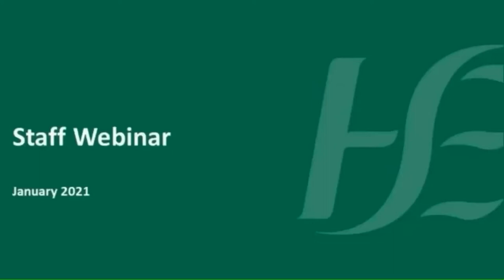HSE staff webinar 21 January 2021: CEO Paul Reid talks about the COVID-19 vaccine rollout